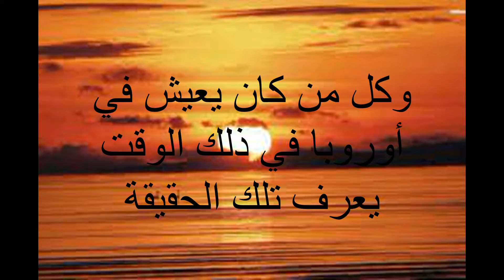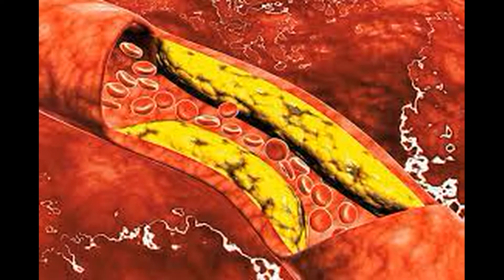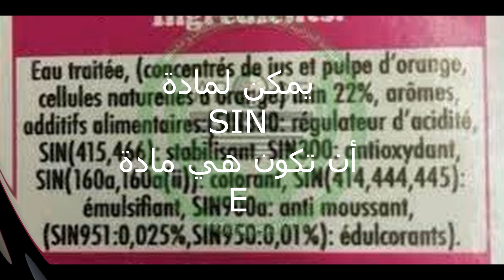في الأغذية "E" حقيقة مادة